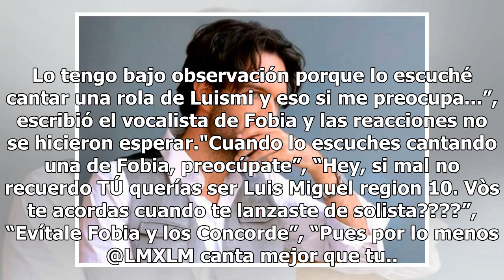Leonardo de Fobia le prohibió a su hijo cantar canciones de "Luismi"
“Hoy Bruno, mi hijo mayor, me dijo: “Papá necesito que me ayudes con mi cultura musical.” Y le receté de inmediato: Led Zepellin, Hendrix, Queen, Bowie, ACDC y The Doors. Lo tengo bajo observación porque lo escuché cantar una rola de Luismi y eso si me preocupa...”, escribió el vocalista de Fobia y ...